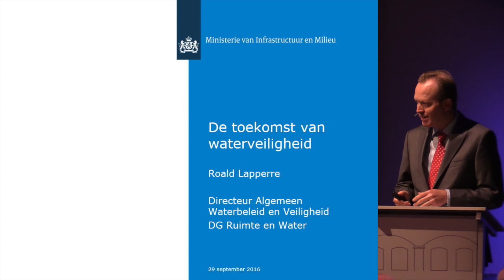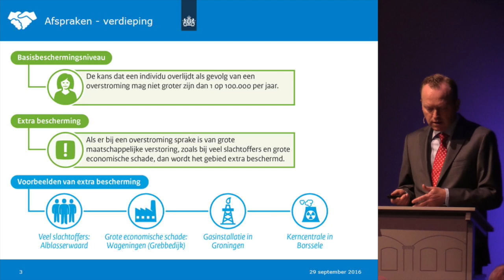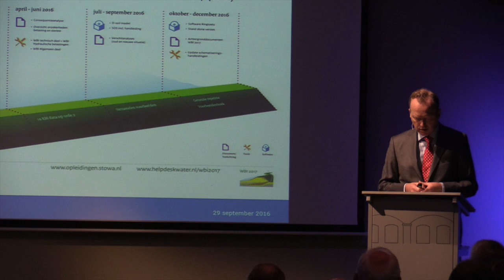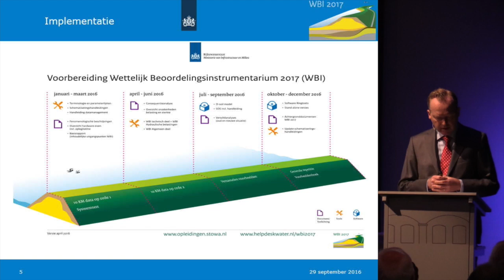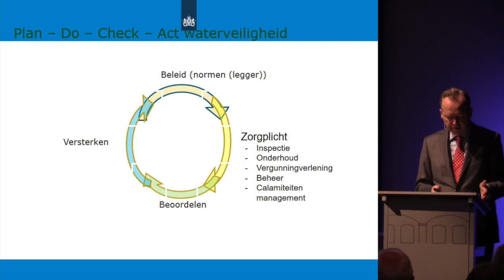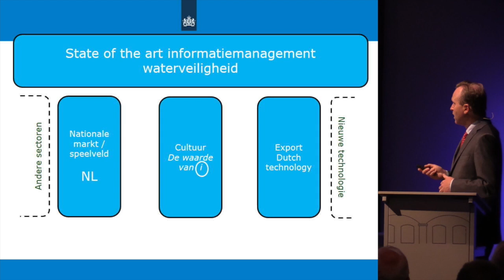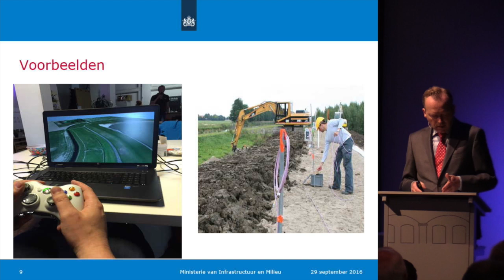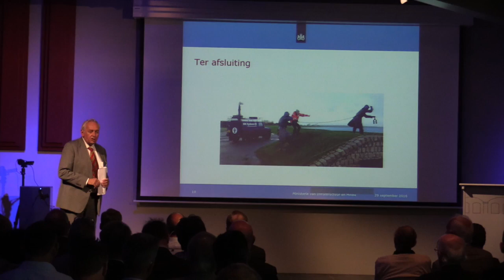Symposium IJkdijk | P02 - Toekomst - Roald Lapperre (Min I&M)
presentatie opgenomen op het Ijkdijk - livedijk symposium " de Dijk neemt het woord" Fort Voordorp - donderdag 29 september 2016 - meer info